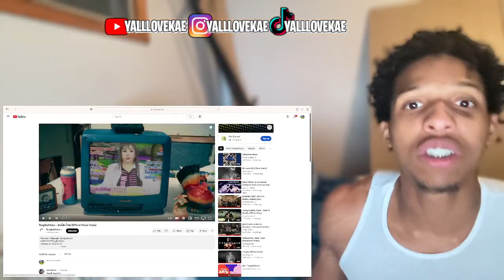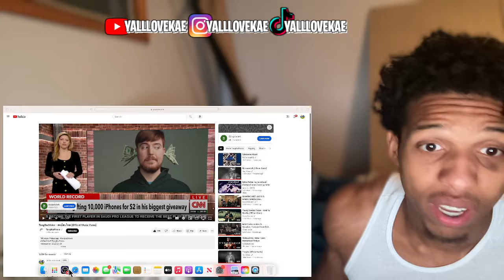THAILAND WHO IS THIS? 🇹🇭😱🔥 | TangBadVoice - คนนี้คนไทย (Official Music Video) (REACTION)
TangBadVoice - คนนี้คนไทย (Official Music Video)